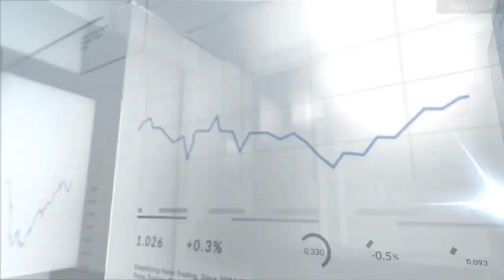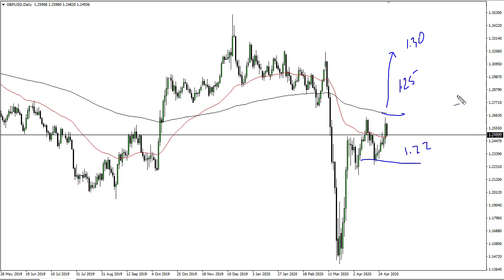EUR/USD and GBP/USD Forecast May 4, 2020